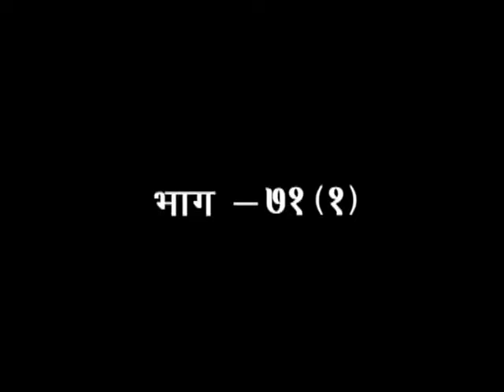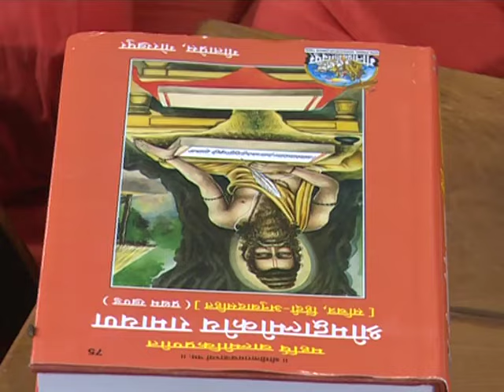जीवन की असली मायने क्या है ? II डॉ . साध्वी देवप्रिया